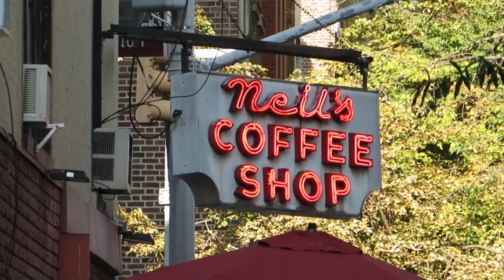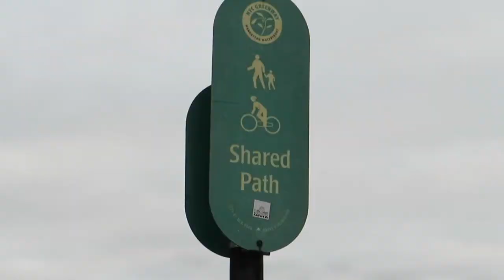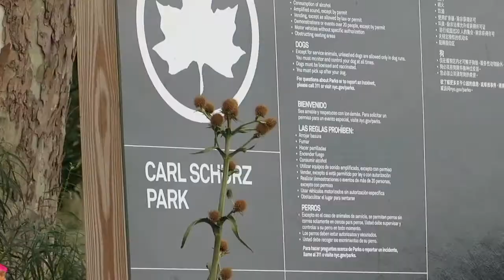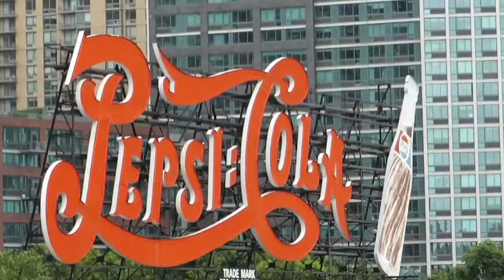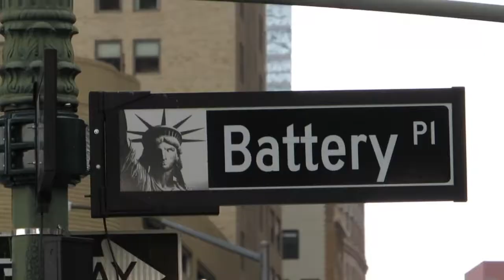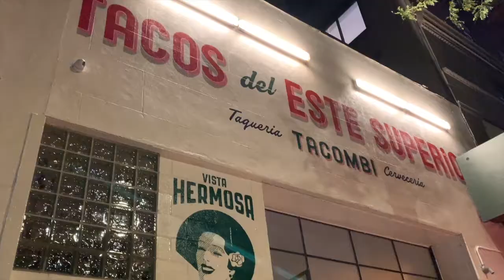My everyday life in NYC. Mi vida en NY. MARIA IN NEW YORK, a Spanish calligrapher living in NYC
María in New York. A Spanish calligrapher living in the city (Week 13). A week spent in the city. Central Park walks, work at the studio and a visit to the Downtown.